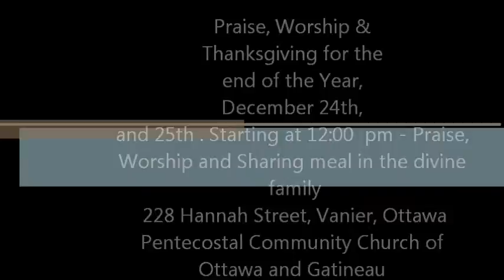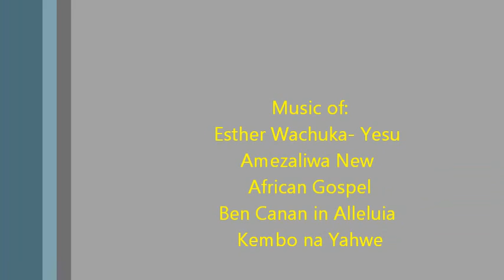Praise, Worship and Thanksgivings 2013 at Pentecostal Community Church of Ottawa & Gatineau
228 Hannah Street, Ottawa, Canada